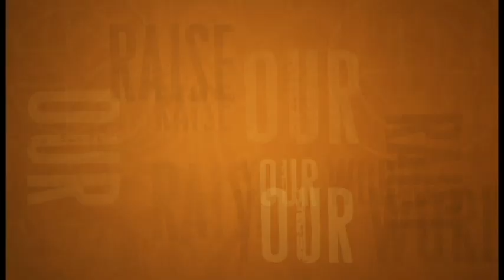Milligan College - Raise your world in the classroom.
Milligan College athletes are making an impact.  See how Natalia Rivas excels in running and in the classroom.